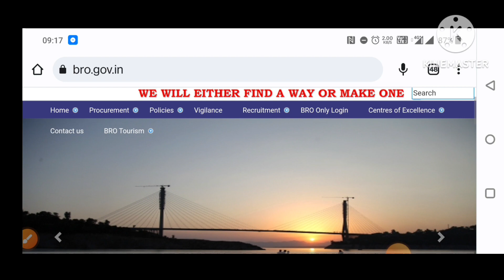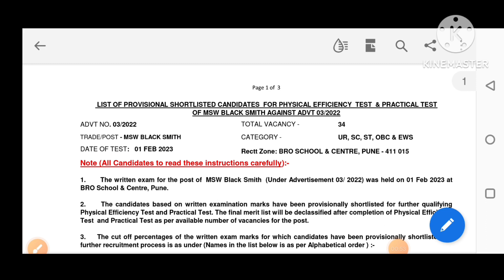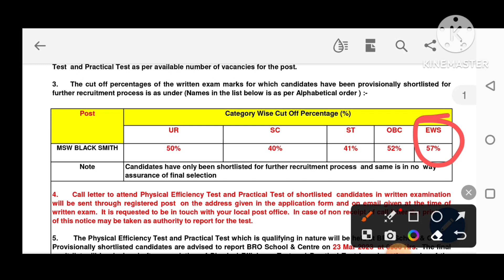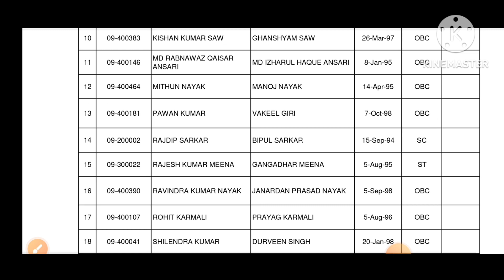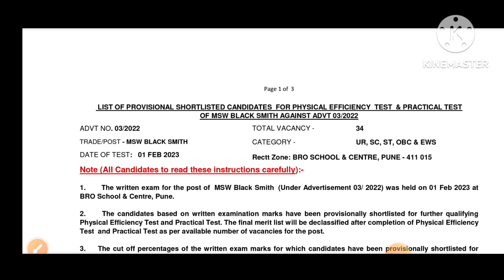🛑 BRO Black Smith Result Out | Physical Date Announce | Cutoff ?